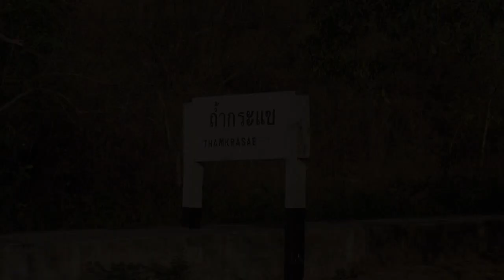Thailand mit der sogenannten Todesbahn am River Kwai von THAM KRASAE nach NAM TOK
Thailand mit der sogenannten Todeseisenbahn von THAMKRASAE nach NAM TOK.
Bekannt wurde die Strecke durch die Filme Die Brücke am Kwai und Gefangen in der Hölle. Der Name „Death Railway“ stammt von alliierten Kriegsgefangenen, die am Bau der Strecke beteiligt waren. Rund 94.000 asiatische (Zwangs-) Arbeiter und etwa 14.000 alliierte Gefangene verloren beim Bau der Strecke ihr Leben. Insgesamt wurden ungefähr 200.000 asiatische Arbeiter und rund 60.000 Kriegsgefangene eingesetzt.

Thailand with the so-called Death Railway of THAM Krasae by NAM TOK.
The route through the films The Bridge on the River Kwai and Caught in the hell was known. The name "Death Railway" comes from the Allied prisoners of war who were involved in the construction of the line. Approximately 94,000 Asian (forced) workers and 14,000 Allied prisoners lost their lives during the construction of the line. A total of approximately 200,000 Asian laborers and 60,000 prisoners of war were used.

Viele weitere Videos auf:
Many more videos on:
Muchos más vídeos sobre:
Beaucoup plus de vidéos sur: